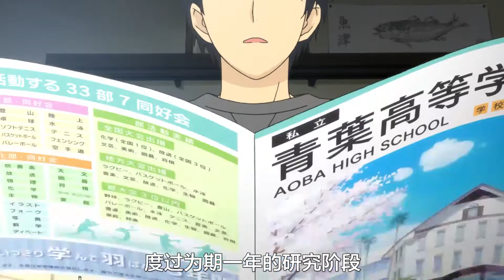27岁研究生吃了神秘药丸重返17岁，会是一种怎样的体验？